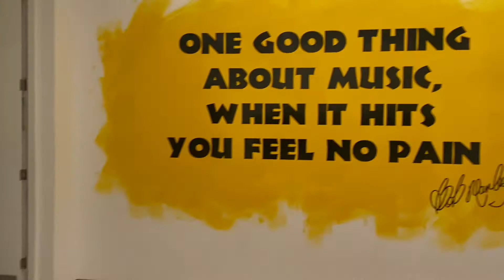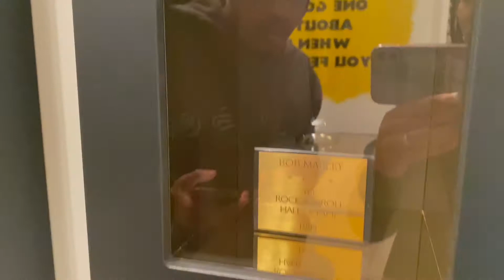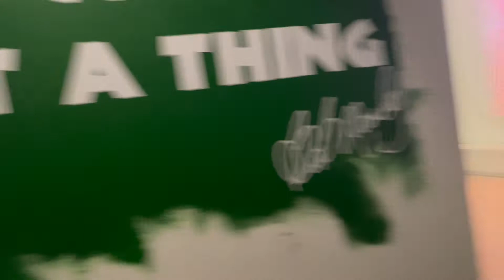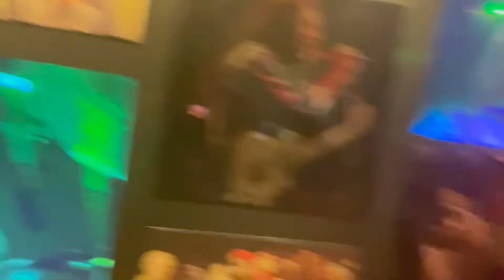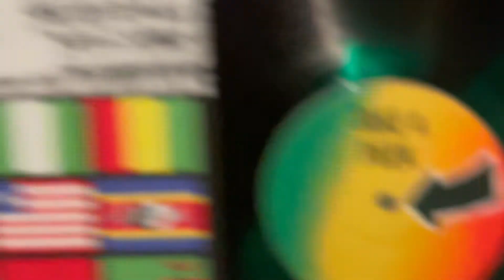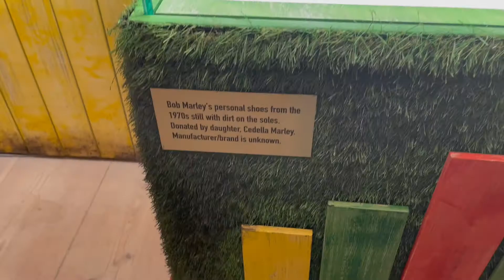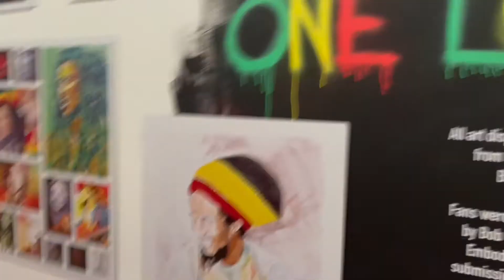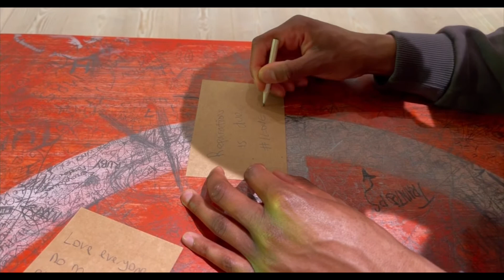Bob Marley Exhibition at the – Saatchi Gallery in London - Ep. 9